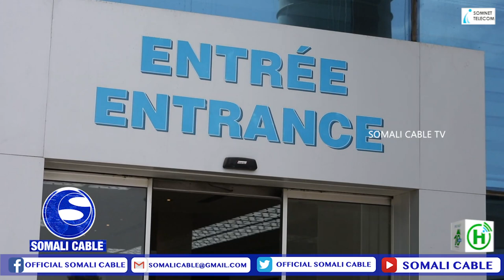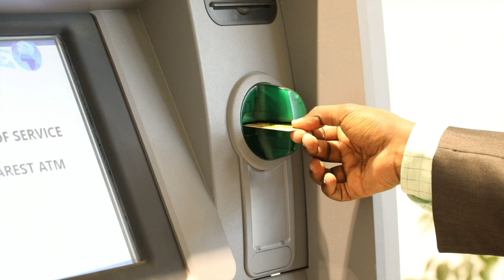SALAAM AFRICAN BANK oo la wareegay “TOP FINANCE BANK Limited” Oo ah Bank laga leeyahay Dalka Uganda